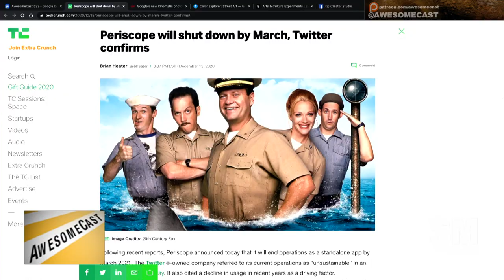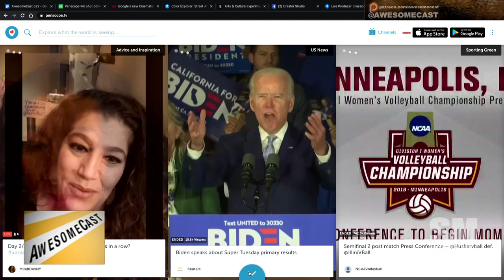So long Periscope. How do I go on Twitter Live?